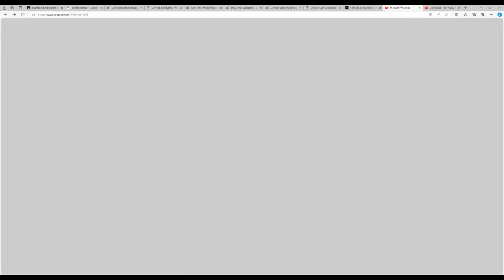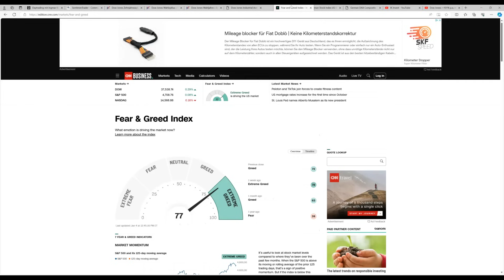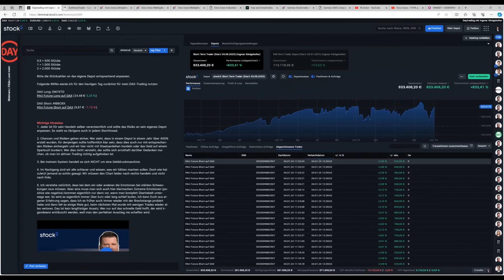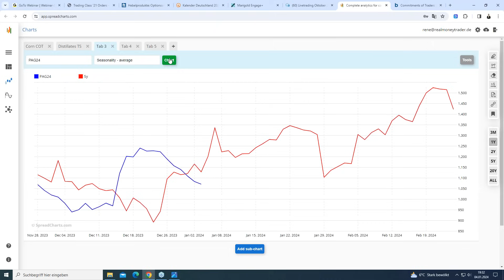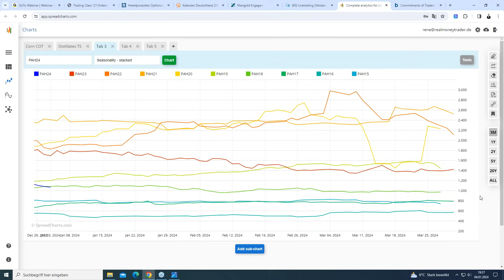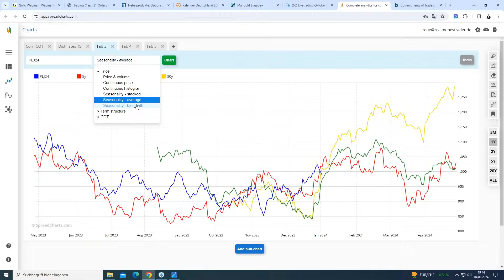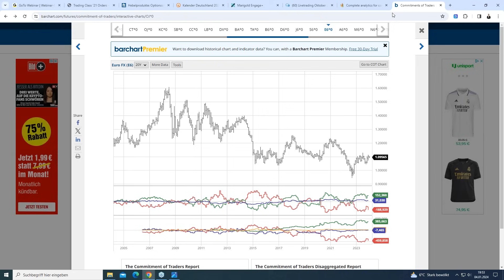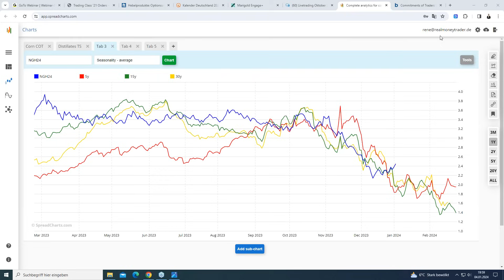DAX und Dow nun abwärts? Trading Insights Webinar vom 04.01.2023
In diesem Webinar gehen die Trader Ingmar Königshofen und René Wolfram wieder auf verschiedene Märkte ein. Im ersten Quartal könnte es eine Abwärtsbewegung in den Indizes (Dow Jones und DAX) geben. Warum, das zeigt Ingmar Königshofen am Anfang dieses Webinars.

• CODE: DAY2024
• 1 Monat Gratis
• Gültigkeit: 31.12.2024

➡️ Zertifikate-Broker:
➡️Bei Finanzen.net Zero lassen sich die Derivate ausgewählter Emittenten ab 500 Euro Ordervolumen ohne Transaktionsgebühren handeln.

▬ Impressum ▬▬▬▬▬▬▬▬▬▬▬▬▬▬

▬ RISIKOHINWEIS ▬▬▬▬▬▬▬▬▬▬▬▬▬